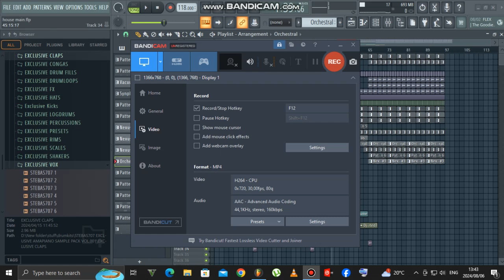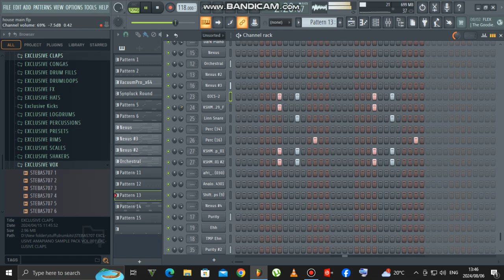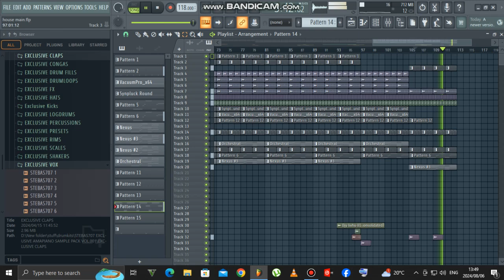HOW TO MAKE AFRO HOUSE LIKE CAIIRO AND AFRO BROTHERZ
FLP FOR SALE (R250)